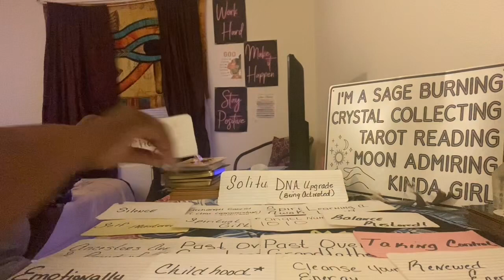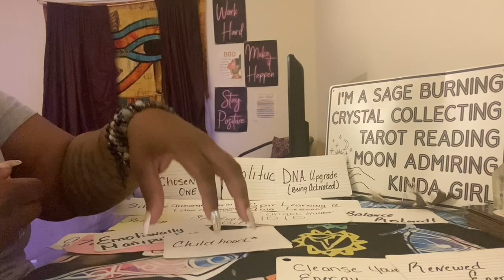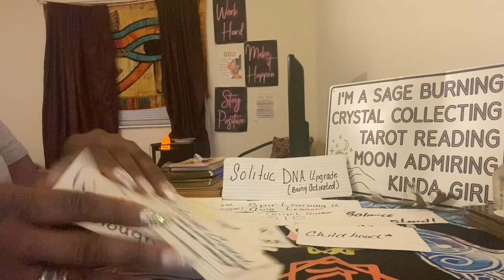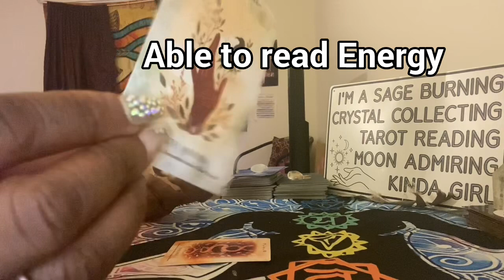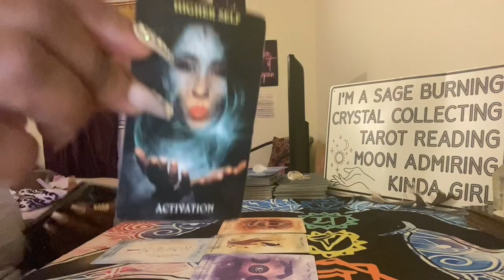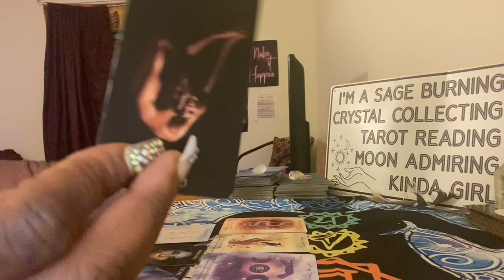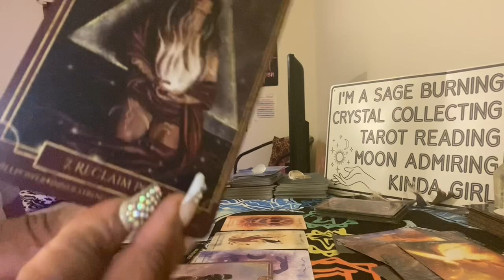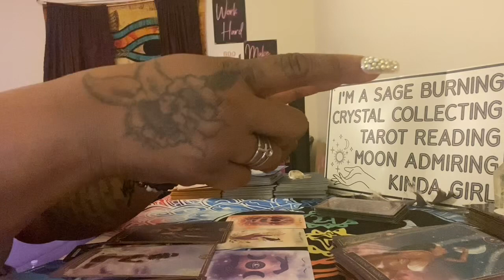Chosen One🌟..This Lesson was Needed! Connecting Back To Ur True Self#divinefeminines